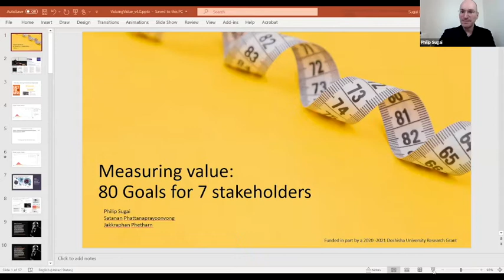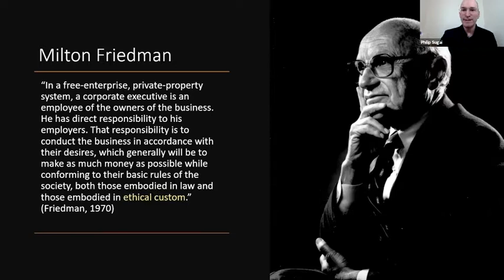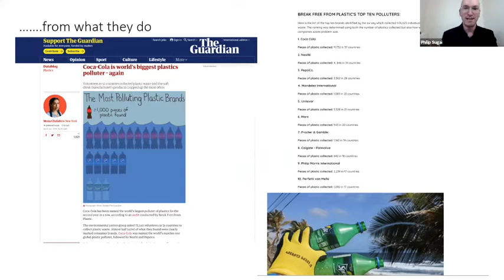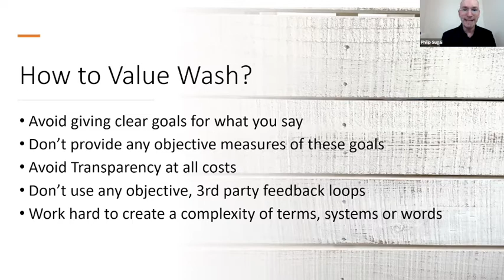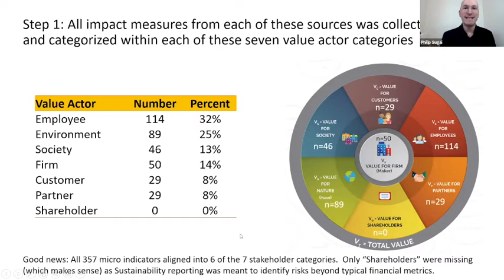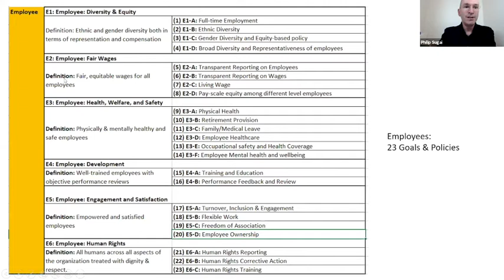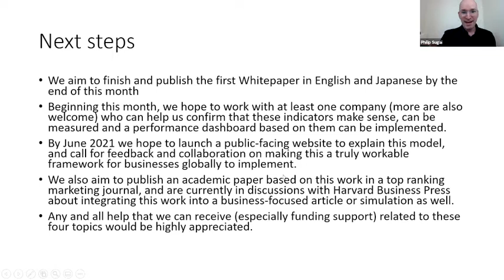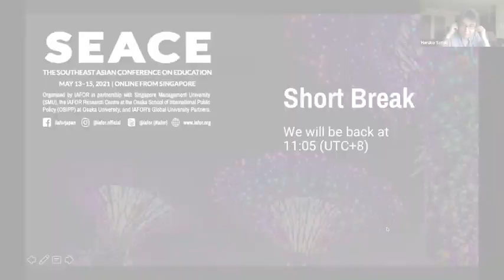Measuring Value: 80 Goals for 7 Stakeholders | Philip Sugai [SEACE2021]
The 2nd Southeast Asian Conference on Education [SEACE2021]

:: Keynote Presentation
Measuring Value: 80 Goals for 7 Stakeholders

:: Presenter ::
Philip Sugai, Doshisha Business School, Doshisha University, Japan

:: Introduction ::
When a company says that it is “creating value” what specifically does this mean? After collecting impact measurement and sustainability reporting and disclosure data from 15 of the world's top ESG and sustainability frameworks, our research team synthesized these into seven unique stakeholder groups, with 80 clear, transparent and objective goals that any organization regardless of size, industry or market can begin focusing on in order to create real and measurable value. This presentation will introduce the results of our assessment of these various value assessors and offer a first draft of stakeholder-focused goals that we have derived from our analyses. We call this goal-based approach to measuring and managing value across these seven stakeholder groups “Ethical Capitalism” which goes one step beyond stakeholder capitalism to provide a clear set of goals towards which firms of any size, or within any industry can aim to collectively achieve. This presentation aims to help business leaders take tangible steps to achieve a common set of sustainability goals and in doing so, create much needed alignment across all stakeholders that they serve.